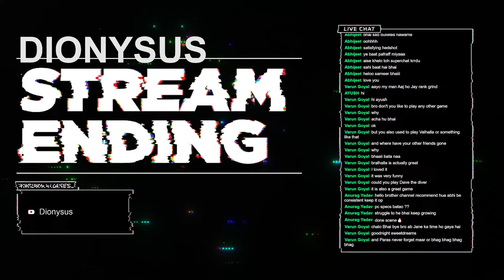Valorant done now APEX || Day #13 || Dionysus || india || Aao rank grind kare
Hey gaiz :)

Stream #13

Like sub aur... jo man kare 👍

Buddies: @SwapPyYT  @xynchyper
Thumbnail and art by: @ryugakun2496

Pc Specs:-
Motherboard: H410m
Processor: i5 10400F
Graphics Card: Gtx 1650OC Dual Fan
Ram: g skill ripjaws 8gb 3000mhz x2 total 16gb